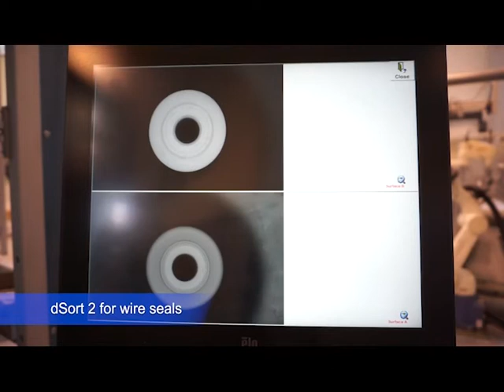dSort2 wire seals